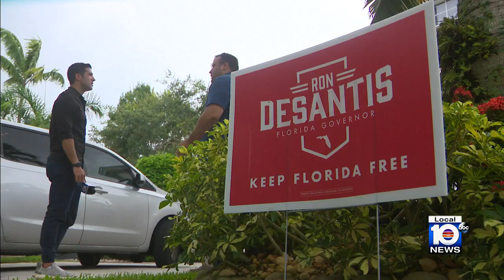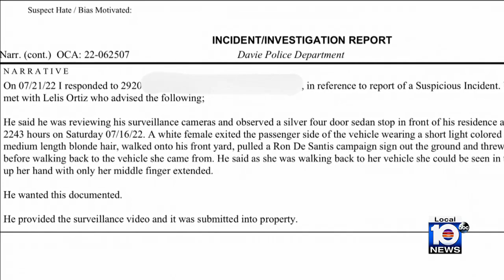Woman seen on camera damaging DeSantis campaign sign outside Davie home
Campaign signs are everywhere, and some people go too far when seeing signs for politicians and candidates they don’t agree with.